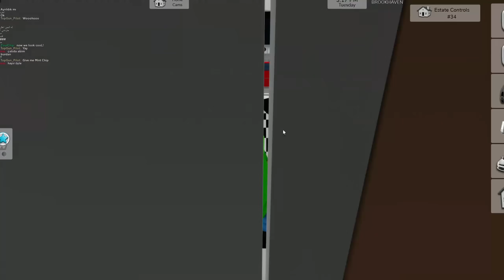HOTEL IN BROOKHAVEN RP!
I opened a Hotel in Brookhaven RP on Roblox !